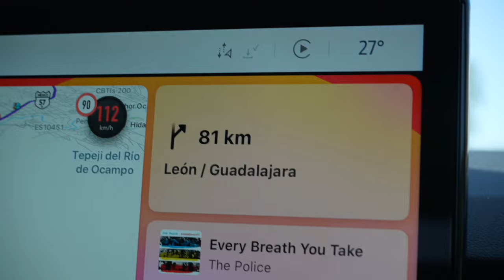¿¡Todavía VUELO?! Nos vamos a León a ENTRENAR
En el de esta semana nos fuimos a León con @juancaaestrada a entrenar con la academia de UnoKeeper (y a presentar la neuva colección de HO Soccer, pero ya se las enseñaré)